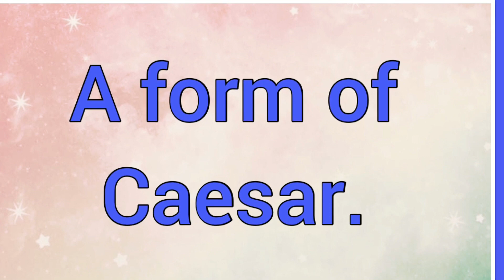Caseareo | Name Origin